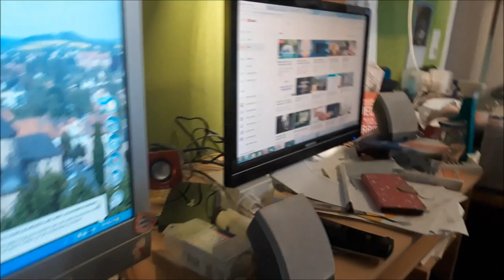Natürliche Wochenendbeschäftigung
Herzliche Grüße
eure
ANJA

Postfach:
Anja Herbig
Postfach 1218
59355 Werne